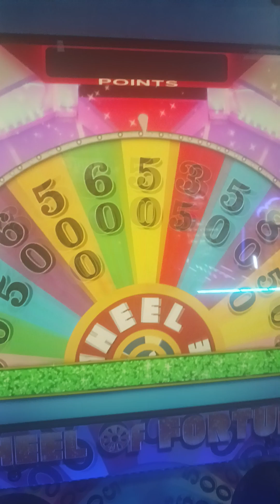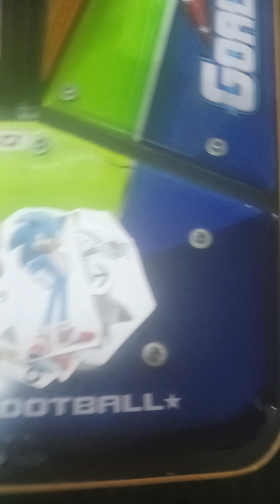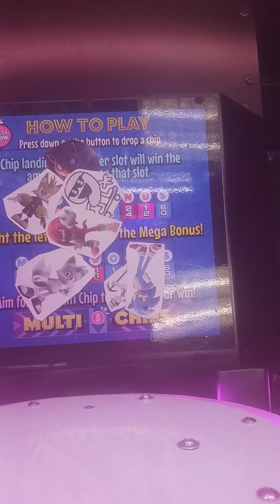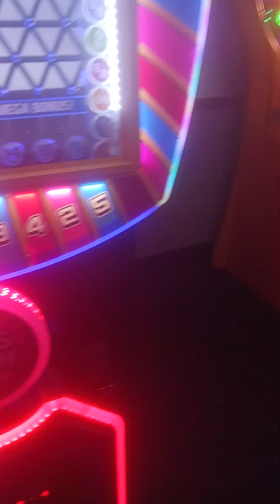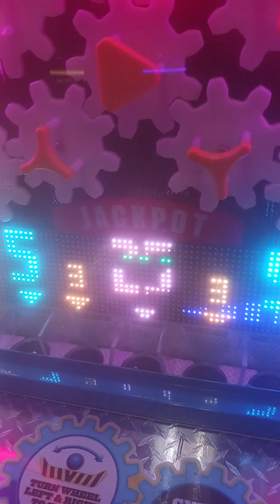yodely guy goes to chuck e cheese season 9 episode 6 part 4